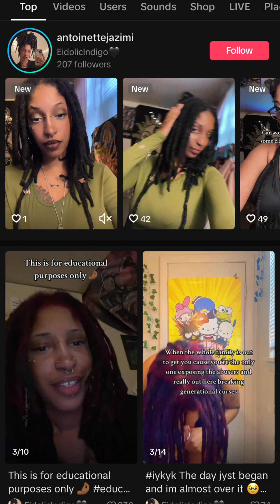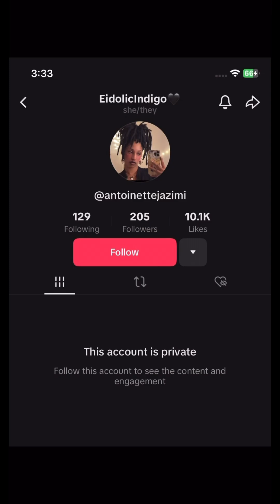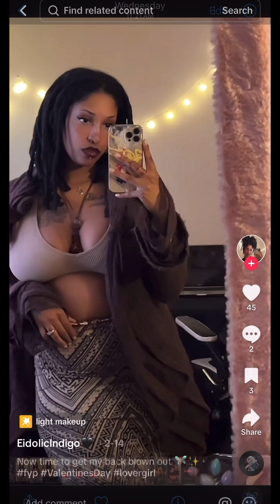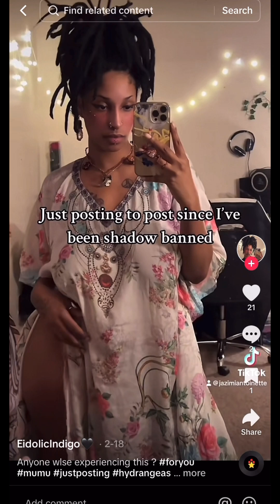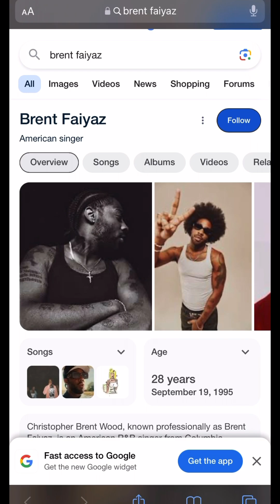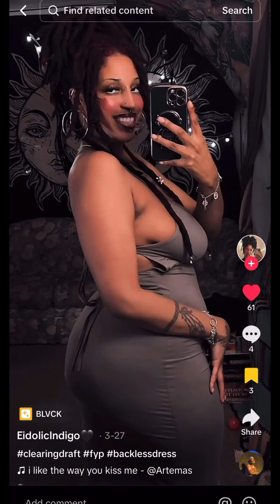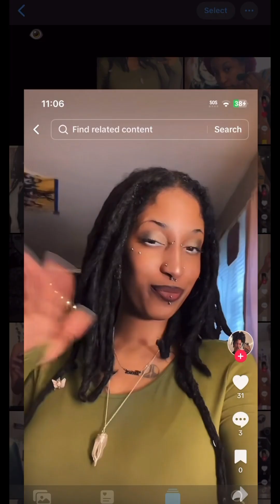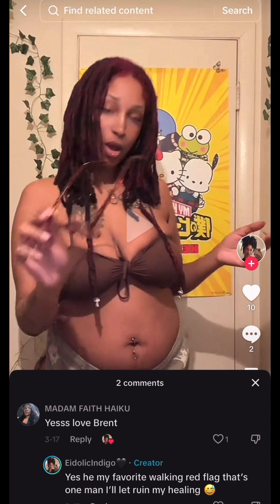EidolicIndigo having daddy issues with Hugh Hefner Brent Faiyaz obsession shows she’s into toxic men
EidolicIndigo aka Antoinette jazimi having daddy issues with Hugh Hefner obsession and would let Brent faiyaz ruin her healing journey shows she’s into demon spirit toxic bad boy narcissistic men of demon realm and she’s for the streets.